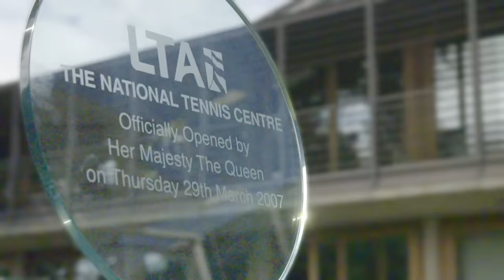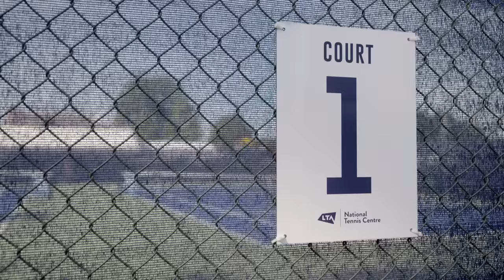Taking on Jay Clarke's 11-FOOT TALL TENNIS BALL-FIRING MACHINE | We Do That S2 Ep2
EPISODE 2 – ‘THE TENNIS EPISODE’

Nella Rose and Harry Pinero get their serve-and-volley on as they meet pro tennis player Jay Clarke and are challenged to a doubles match with Jay and his coach.

UNITED-KINGDOM 🇬🇧